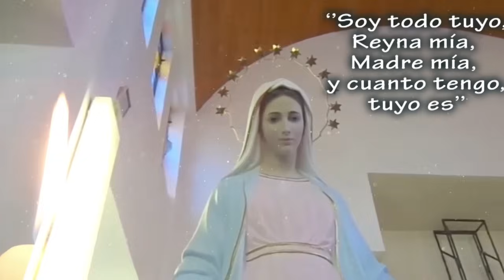Lo que viene hacia la humanidad es un padecer demasiado grande.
MENSAJE DE LA SANTÍSIMA VIRGEN MARÍA A LUZ DE MARÍA 06 DE JUNIO DEL 2024.
Lo que viene hacia la humanidad, tanto de las fuerzas de la naturaleza como por el hombre mismo, es un padecer demasiado grande.